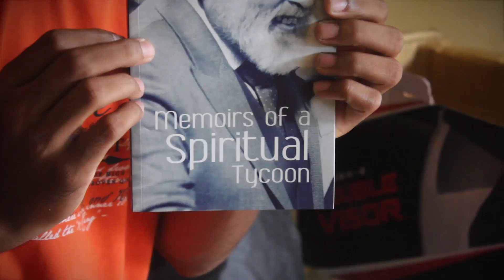BEST LOOKING HELMET FOR INDIA ?? | Steelbird Air with Night Visor | BSB Vlogs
Hey there, I am Bullet Singh & I live in Boisar, MH. I am Vlogger and upload daily Vlogs related to bikes, travelling and much more.